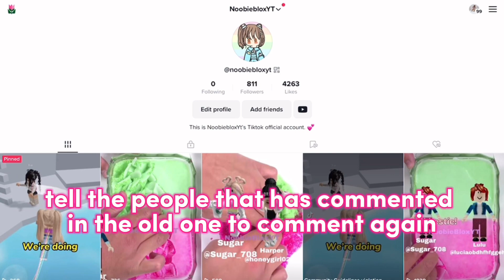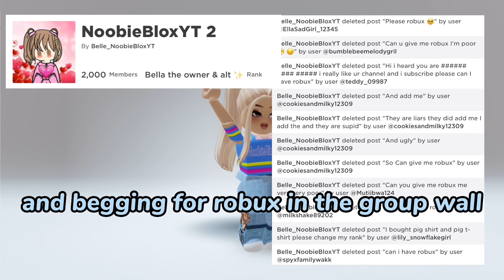My Giveaway video was BANNED on TikTok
Bruh why did people report It😤

Made by 𝓝𝓸𝓸𝓫𝓲𝓮𝓑𝓵𝓸𝔁𝓨𝓣 / 𝐵𝑒𝓁𝓁𝑒 & 𝐵𝑒𝓁𝓁𝒶

This channel is ruled equally by twins Belle, Bella. We post random roblox content daily!

account for playing with fans : bubaybah  ; I friend everyone that add me and unfriend every Tuesday those, I will unfriend you unless you are top supporter (comment & play with me a lot), or bought 2 of my roblox clothings (in my roblox group; NoobieBloxYT)

🏘Roblox Group
Roblox group rank :
-Pigblox : for people that bought 1 pig t-shirt , 1 pig shirts
Roblox clothings 🔥
!ones that has emojis in front has benefits from buying!
👴my dad rate your avatar (in 2 vids)(ur username & avatar is in the vid)
🐷get in pigblox rank (can chat in group wall)/buy a pig shirt+t shirt
👗be a character in slime story video (got literally 21m,13m,10m,+ views!)(ur username & avatar is in the vid)
🌟get YT shoutout
💚be in a pause at the right time video/ whole videos is JUST you
🐽 be in video I draw you in spray paint / buy 2 WHOLE video for u
🎤be in "how I think my fans sing" video (ur username & avatar is in the vid)

It’s my ONE AND ONLY TikTok account (700+ followers)

IRL friend/classmate channel : Buttercream // she drew my YouTube profile and I colored

🎀Reveals
I normally make a poll in community for you guys to vote what I should reveal!

🪪 Credits
Video inspired by : me
Can you copy this video? : comment in this video to ask me, I’ll tell you to credit or say no.

🖼 Fanarts
If many many people make I’ll make a fanart competition and winner gets a prize (robux & Shoutout)

I do giveaway in special occasions ; subscribers count, bday, anniversary, group members count
How to join DP giveaway , if you win dp u can choose any pet if I have and less value than frost dragon or u can ask for 200 robux instead
I have done adopt me inventory reveal for you to choose pet and 60+ giveaway proofs

⛔️ Info
If you have questions you can comment and I’ll mostly reply (recommend new videos and be early)
When you’re playing with me I suggest
-don’t be rude to me or anyone
-try not to ask to be in a video or get yt shoutout (I have merch if you buy you’ll get them)
-don’t ask me to offer and expect overpays (it’s an alt it got nothing)
And if you made me mad or cause trouble I’ll give warnings
Normally I’ll say warning 1,2,3 and warning 3 means unfriend for 1 week or more if I’m mad (no exceptions)

🔱About description
Updated : 2023 May Forstarcode